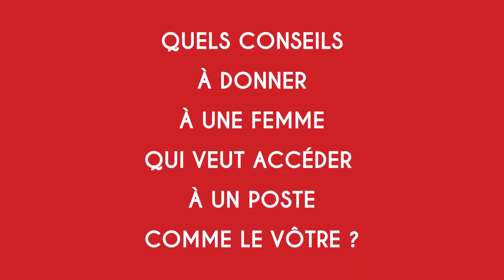Portrait de Speakers : Lucie et Laura MARIE de ZeCarrossery - FORUM 2020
[FORUM Femmes & Challenges 2020]

En 2020, le FORUM national de la dirigeante et de la chef d'entreprise se réinvente : Live, Émissions, Tchat.
Des moments forts, inspirants et interactifs tout au long du mois de Décembre 2020 (émissions disponibles en replay sur notre chaîne YouTube).
Entrepreneurs, dirigeants, porteurs de projets, ambitieux,  …. ces émissions vous sont dédiées !

Car on ne pouvait pas vous accueillir, on se propose de venir chez vous.

Aujourd'hui, découvrez Lucie et Laura MARIE, les 2 sœurs fondatrices du réseau ZeCarrossery

Retrouvez les dans l'émission « Le réseau, 1er levier d’influence ».
À cette occasion, obtenez, les clés pour penser réseau et savoir le développer à la manière des meilleurs leaders.
Animé par Alain Marty (Président - Fondateur du Wine & Business Club et de BtoB Radio TV), avec notamment :
- Aude de Thuin, Fondatrice du Women’s Forum et Women in Africa
- Betty Marais, What the Fork